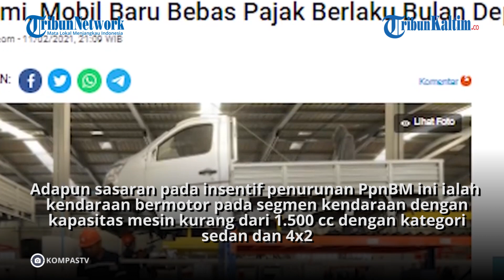Relaksasi Pajak, Mulai Bulan Depan Beli Mobil Baru Bebas Pajak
Pemerintah akhirnya melakukan relaksasi Pajak Penjualan Barang Mewah (PPnBM) sektor otomotif selama tahun 2021 khusus mobil di bawah 1500 cc.

Relaksasi ini berlaku mulai 1 Maret 2021 secara bertahap.